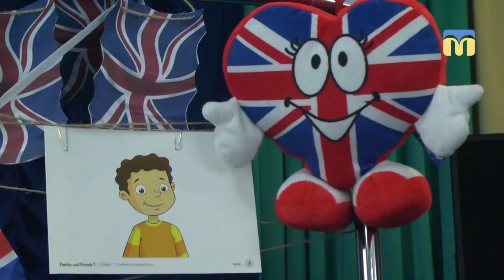У школі № 39 вперше для учнів початкових класів організували свято англійської мови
День англійської мови для учнів початкових класів організували у  Миколаївській загальноосвітній школі № 39 імені Юрія Макарова. Учні співали, танцювали та розігрували театралізовані дійства.